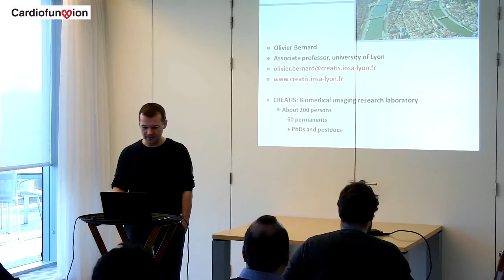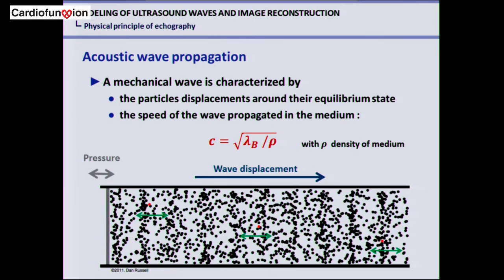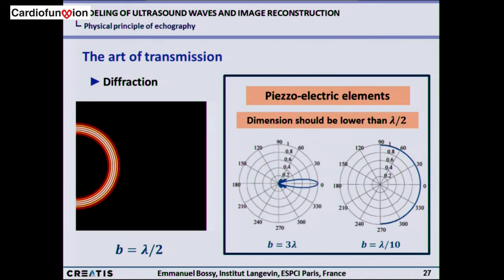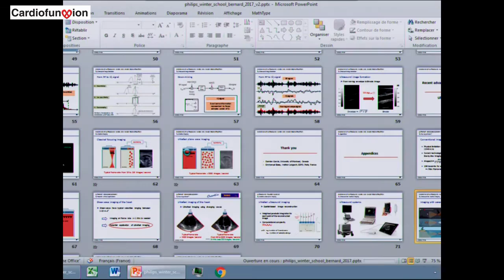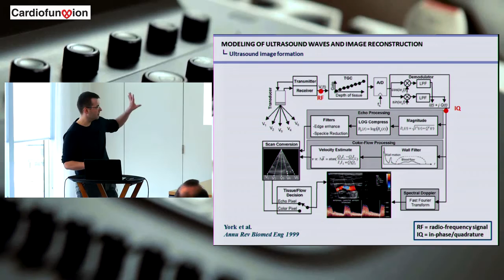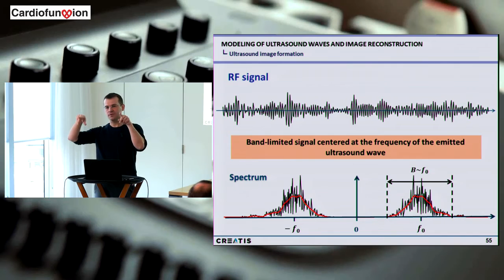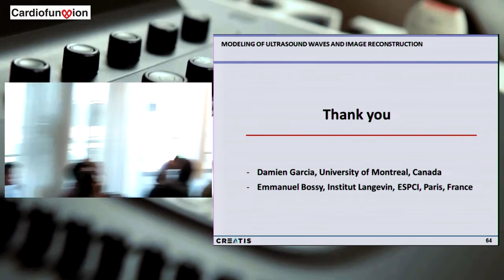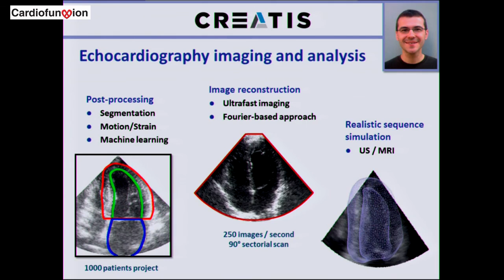CardioFunXion Winterschool 2017 - Olivier Bernard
Presentation by Olivier Bernard at the CardioFunXion Winterschool 2017
Principles of ultrasound acquistion going from the physics of ultrasound to the basics of the processing pipelines implemented in an ultrasound device.

Olivier Benard is an Assistant Professor working at CREATIS in Lyon.

We thank Olivier for preparing all the material and for accepting its dissemination!